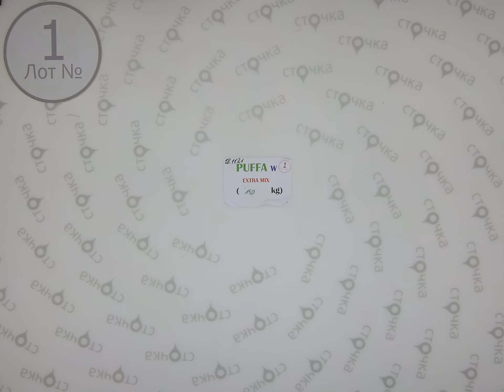Puffa Winter Extra Mix 1,Цена за кг : 7.8 евро, секонд хенд одежда оптом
PUFFA W EXTRA MIX (лот№ 1)
Мужские и женские осенне-зимние куртки (секонд хенд)
Cтрана: Германия
Сезон: Зима
Цена за кг.:  7.8 евро
Цена за мешок: 117 евро
Цена за ед.: 7.31 евро